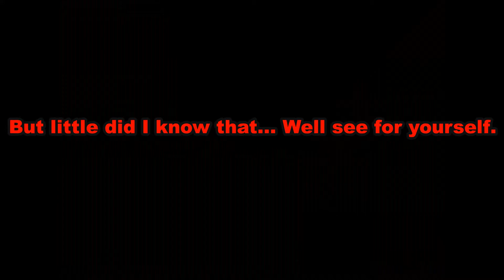Gaming Quick Fix: Pokemon Shield #3 (Shiny Falinks!)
I found my very first shiny Pokemon of Generation 8!

Video created by yours truly. Please don't steal.